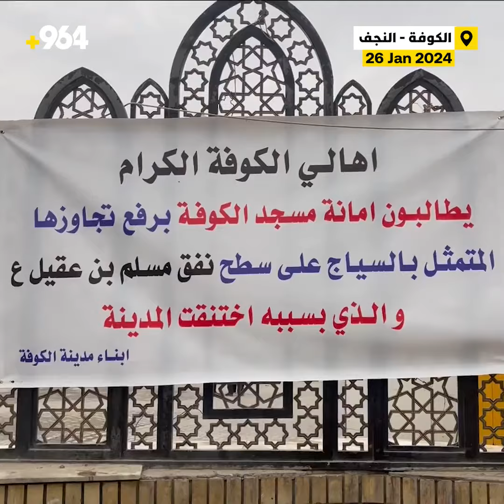قضية سياج مسجد الكوفة.. مدير البلدية مصرّ على إزالته وإدارة المزار تشك بعقيدته!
متظاهرون يساندون "بقر الشام"

بتظاهرات حاشدة يطالب أهل الكوفة بإزالة السياج الذي أنشأته إدارة مسجد الكوفة فوق سطح نفق مسلم بن عقيل، ويقولون إن السياج الذي أنشأ قبل 10 أعوام، يفصل مدينتهم عن المسجد، وأن مسبباته منتفية.

وبدأت القصة حين طلب مدير بلدية الكوفة محسن بقر الشام، إزالة السياج، من أجل فتح الطريق وتوسعته أمام زوار المدينة، لكن إدارة المسجد الكوفة اعترضت، وقالت إنها ستطالب بثمن السياج الذي أنشأته، ليرد مدير بلدية الكوفة بأنه سيطلب ثمن شغل الأرض طيلة 10 سنوات من قبل إدارة المسجد، ويقول محسن بقر الشام إنه تعرض “لاتهامات عقائدية” رداً على الطلب.

ومساء الجمعة، تظاهر المئات من أهالي الكوفة دعماً لمساعي رفع السياج، الذي يربط مسجد الكوفة من مزار خديجة إلى فوق سطح نفق مسلم بن عقيل ومن ثم ينتهي بمركز شرطة الكوفة، وقالوا إنهم يخنق مدينتهم ويتسبب بزحامات مرورية.

محسن بقر الشام – مدير بلدية الكوفة لشبكة 964:
فاتحنا أمانة مسجد الكوفة بعدة اجتماعات مع القسم الهندسي والأمين العام لمسجد الكوفة بخصوص فتح السياج، وأعطيناهم مهلة شهر، وجاء الرد بشكوى ضدي لدي محافظ النجف واتهامي بعدة أمور منها عقائدية.

وضع السياج مخالف لرؤية مدينة الكوفة ورؤية تنظيم المدينة وفك الاختناقات المرورية وإيجاد طرق بديلة لفك الاختناقات المرورية.

نحن كبلدية أجبنا محافظ النجف بكتاب مفاده بأن بلدية الكوفة متمسكة برأيها لفتح الشارع الموجود فوق نفق مسلم بن عقيل، وتفعيل السلالم الكهربائية.

المحافظة أبدت رغبتها برفع السياج، وهي تنتظر إجابة الجهة المنفذة للمشروع وقيادة شرطة النجف، لوضع خطة وإجراءات أمنية لمرحلة ما بعد رفع السياج.

محمد مجيد الموسوي – أمين مسجد الكوفة والمزارات الملحقة:
نود أن نوضح لأبناء مدينتنا الكرام أن المطالب التي رفعها عدد منهم أمام بوابة الإمام المهدي عجل الله فرجه، والتي في مجملها تخص الإدارة المحلية، كان الأجدر بهم توجيهها إلى الوجهة الصحيحة.

إنشاء السياج الأمني حول النفق تم بالاتفاق مع الإدارة المحلية في المحافظة والقضاء وبعلم البلدية وعدم ممانعتها وعلم هيئة الإعمار وقيادة الشرطة، وعندنا من الاثباتات الصريحة الشيء الكثير.

الملف حالياً لدى القضاء، وما قامت به الأمانة من وضع لهذا السياج كان حلاً لمشكلة قلة كوادر المؤسسة الأمنية، التي ناشدناها مراراً لفتح مخارج النفق ومصاعده ولم يتم الإصغاء لمطالبنا.

بخصوص المطلب الثاني لفتح أبواب المسجد على مدار الساعة، فإن أمانة مسجد الكوفة تشكو من قلة الكادر، وقد فاتحت رئاسة الديوان في ذلك، لكن قانون الموازنة الاتحادية لعام 2021 ولعام 2023 لم يعطنا الحق في زيادة عدد العاملين بأي طريقة.

محمد أبو نمر – أحد وجهاء مدينة الكوفة، لشبكة 964:
نطالب رئيس الوزراء بالتدخل لإزالة السياج، فقد طالبنا سابقاً مدير بلدية الكوفة وقائمقام قضاء الكوفة وأمين الأوقاف في مسجد الكوفة ولم يفعلوا شيئاً.

محمد الحسناوي – مواطن من أهالي الكوفة:
يتسبب سياج مسجد الكوفة الذي يفصل المدينة عن المسجد بأضرار مادية للكسبة وللأهالي، كونه يفصل بين مدينة الكوفة والمسجد، لذا نطالب أمين مسجد الكوفة بإرجاع السياج إلى الخلف أو إزالته.

محمد باقر الماضي – مواطن من الكوفة القديمة:
خاطبنا جميع المسؤولين بهذا الخصوص، وردهم على مطلبنا هو أن رفع السياج سيسمح بمرور سيارات الأعراس فوق نفق مسلم بن عقيل.